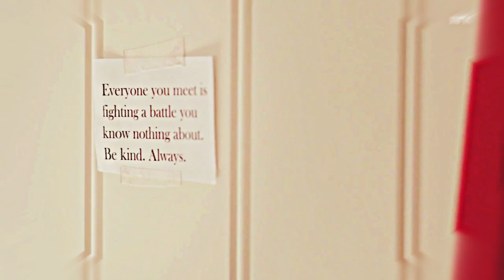do you think he's in love with you?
i haven't posted in a month... hi. this is kinda sad, but whatever. sorry if you don't like it !!